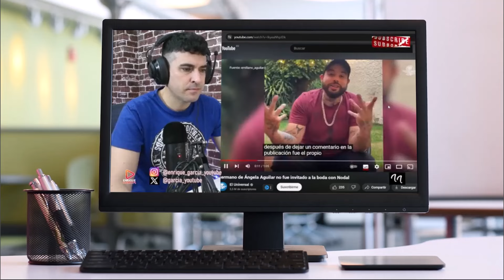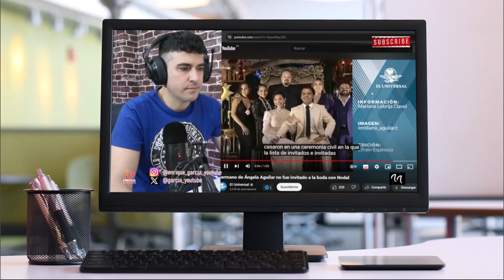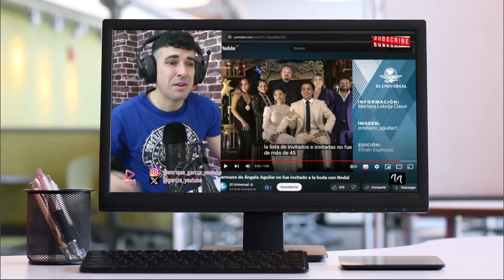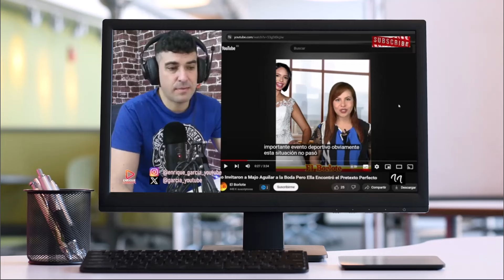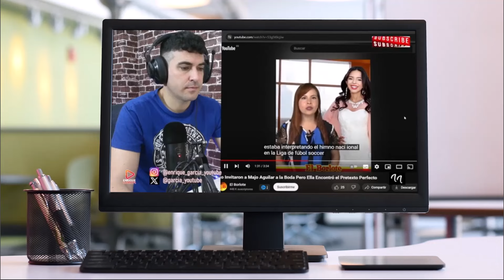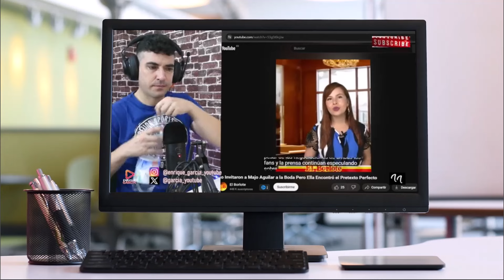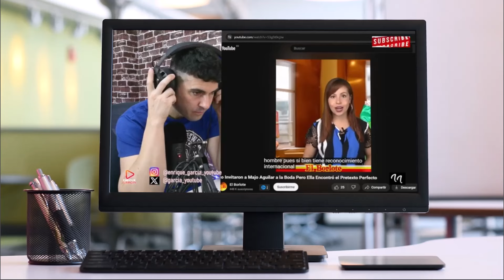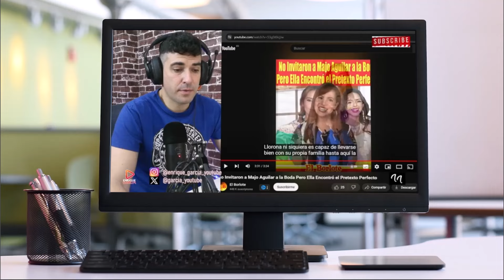ÁNGELA AGUILAR Y EL MOTIVO DE NO INVITAR A SU HERMANO A LA BODA, NI A MAJO AGUILAR